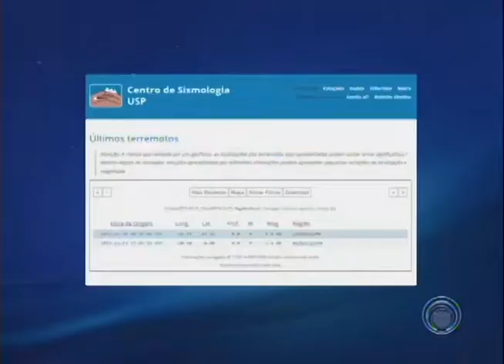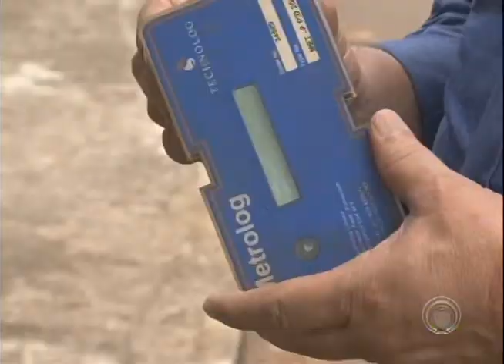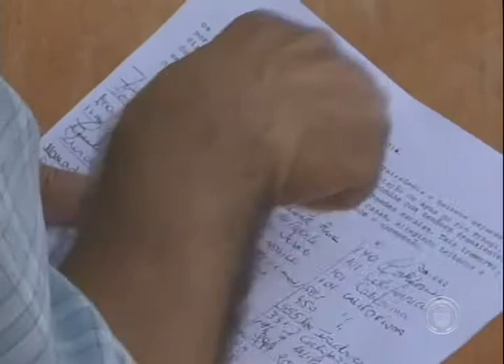Moradores da zona leste fazem abaixo assinado cobrando explicações sobre tremores